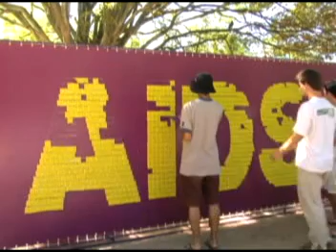Sec. da Saúde - Ação AIDS